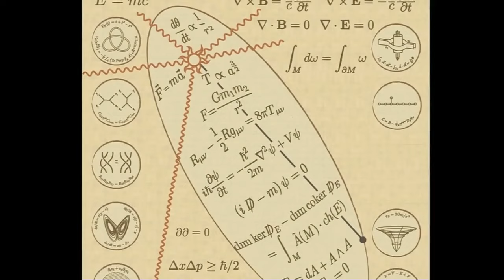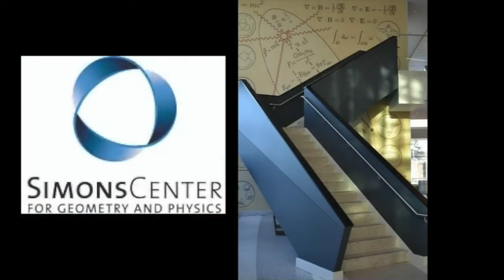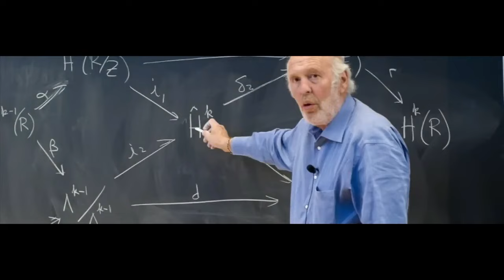The World’s Smartest Billionaire: How I Did It | Jim Simons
Is math beautiful? And if so, in what sense is it beautiful? Is it like art and music? Does it sing to our souls, or do people exaggerate when they call it beautiful? I had the pleasure of discussing this with renowned mathematician, hedge fund pioneer, and philanthropist Jim Simons! Enjoy.